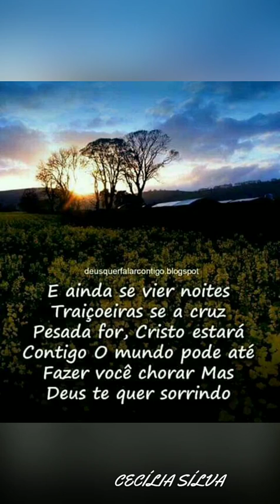🍂🌹🍂/ Cecilia Silva (Cover) Vansan Costa----# Ouço Deus.🙏